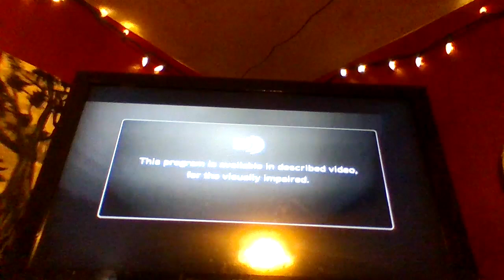Billy Madison - Slice Intro (2022 recapture)